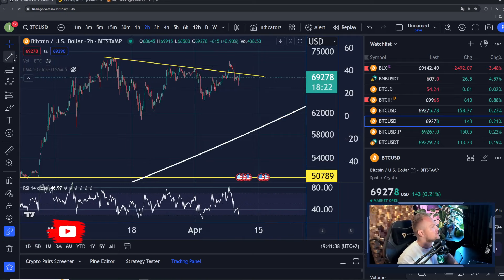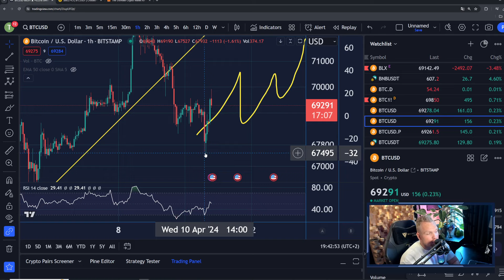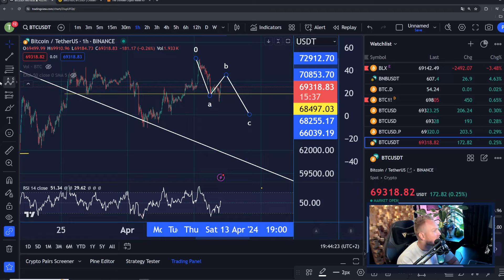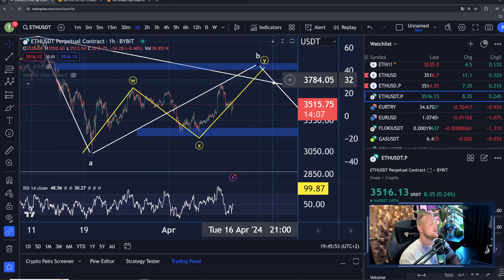GEEN LIVESTREAM, maar wel een BTC PUMP!? | Let hierop!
De Bitcoin (BTC) halving staat om de hoek. met nog maar 9 dagen op de teller komt het steeds dichterbij. Echter wat voor impact heeft dit op Bitcoin en de Altcoins?

▶️ TRADING TRAJECT AANGAAN?

▶️ COMMUNITY JOINEN?

*GRATIS 1 MAAND VIP PROBEREN?*

👉Mijn TRADES volgen?
👉Premium member worden?

Mijn naam is Elroy Heisterkamp en ik ben eigenaar en T.A. specialist bij Het Crypto Huis. Ben jij geïnteresseerd in cryptocurrencies, het leren lezen van de markt maar weet u niet hoe u moet beginnen? Neem dan gerust een kijkje op